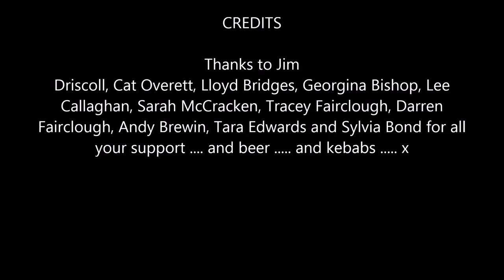Bansko, Bulgaria. February 2015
The final run From Mid station to The Gondola terminus in Bansko town before I flew home the following morning. My first Ski holiday and my first ski experience. I had 2 hours in ski school and found that I just 'got it' immediately and with help from all my friends, on my first day I ski'd my first blue run. This film is me doing it solo with some tracks from David Gray's new CD ' Mutineers ' which I thought sounded great, drinking whisky on my hotel balcony at minus 10 degrees, in a bath robe, at 3 in the morning. Go skiing folks its a no brainer !